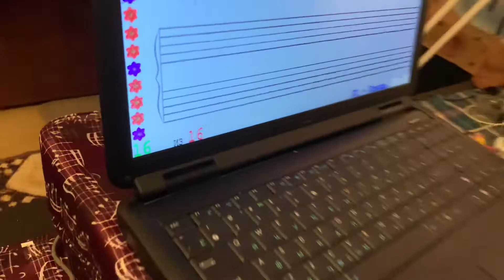Маргарита. "Скок-скок", ре минор, по нотам левой рукой с сольфеджированием